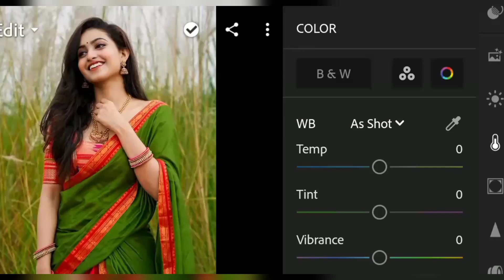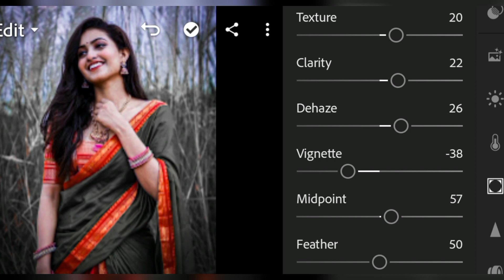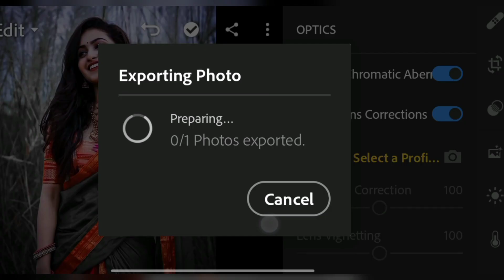Dark and brown effect Lightroom photo editing//preset download free//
Dark And Grey tone Lightroom photo editing//preset download free// Lightroom Tutorial

Lightroom Photo Edit Tutorial
Lightroom new Tutorial

.OR.

 🔥AgH EmOn ❤️